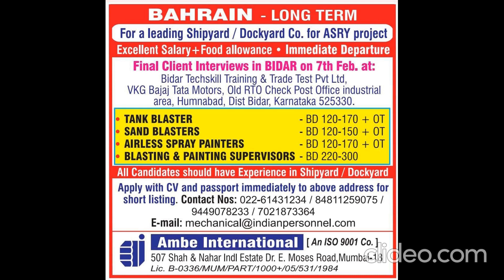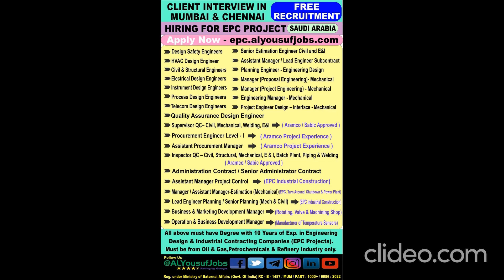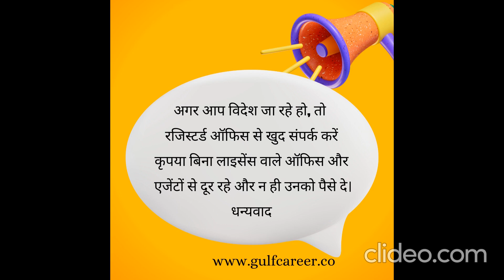Gulf Jobs | Overseas Jobs | Qatar Jobs | Oman Jobs |Jobs in Dubai | Assignment Abroad Times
Gulf Career is the leading job site for professionals in the Middle East. Apply now to latest jobs in Dubai, UAE, Saudi, Qatar, Oman and other Gulf countries.

The objective of Job Gulf Career/Portal is to create fraud free and safe environment for Candidates as well as Recruiters, we work hard for every candidates who is eligible and looking jobs in Gulf countries.

We are NOT a recruiter/ NOT a job consultant / NOT a visa agent. We are not asking any money for our service. Ignore fraud advertisers who is asking money for your placement. We request you to check companies’ authenticity before you proceed further. Apply with your own responsibility.

Please check gulf jobs with Rahat fateh ali khan music